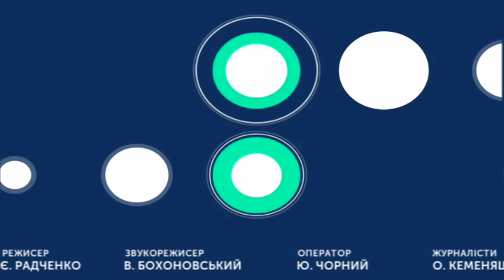ТЕМА ДНЯ 01 11 2019 ''Гендерно-чутлива освіта''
У Хмельницькому вчителі STEM-предметів з 4 областей України розробляють гендерно-чутливі проєкти для шкіл. В країні це вже п'ятий хакатон для вчителів STEM-предметів, який допомагає впроваджувати інноваційні підходи викладання STEM-уроків у школах. Що таке STEM-освіта та про залучення дівчат до науки та технологій розмовляємо разом із Наталією Кошовською — програмною аналітикинею Фонду ООН у галузі народонаселення та Людмилою Виноградською — учасницею хакатону, вчителькою хімії у Грицівському ліцеї.